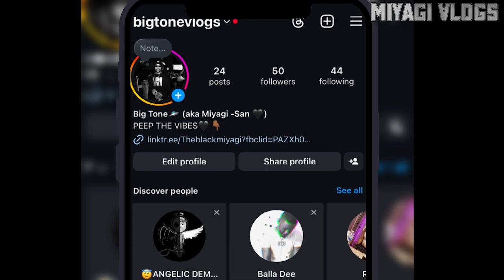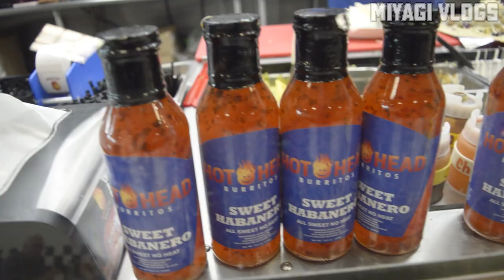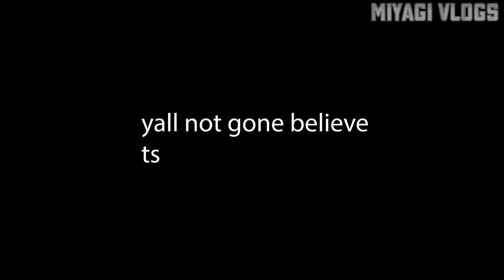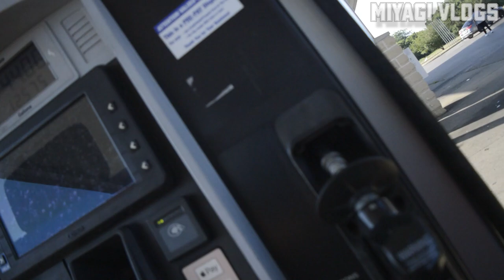[Mini Vlog] GameStop Experience Gone Wrong🤬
Join me on a day in my life where I cook, workout, and head to GameStop, only to get scammed! Watch how I handle it. Mini Vlog GameStop.

KICK.COM/THEBLACKMIYAGI